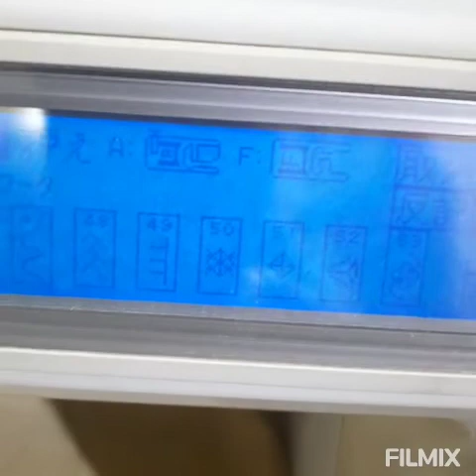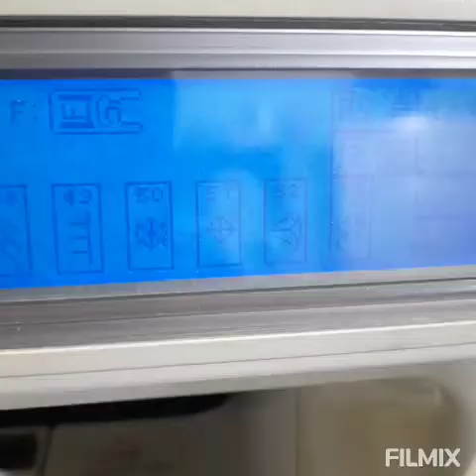How to make boys neck design with computer machine/alastic Dori sy boys neck design computer machine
As video ma computer machine sa boys kurta مکمل neck design alastic dori sa bana کر dekhaya gaya ha video ko full watch ⌚ karna plese agar آپ ko video pasand aya to video ko like share and subscribe zaroor karna Thankyou